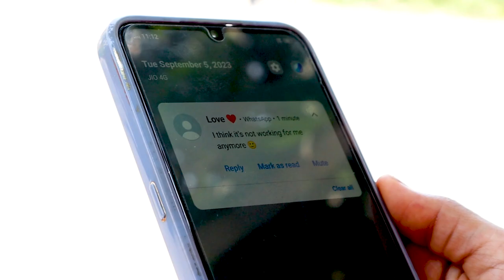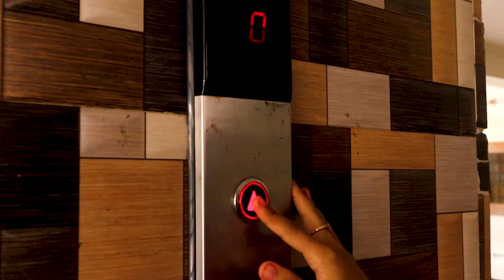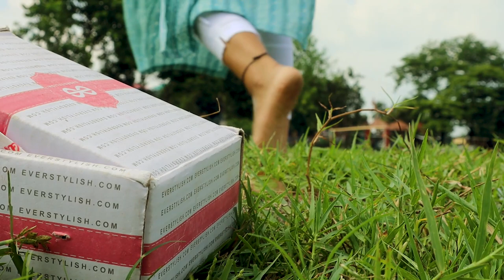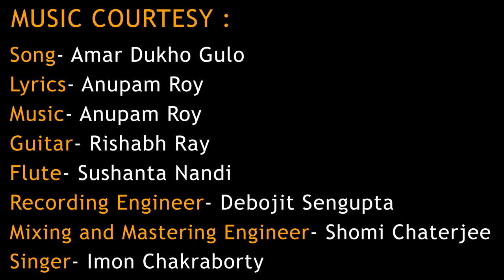Amar Dukkhogulo | Music Video | Inspiria Knowledge Campus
An heart touching song and an soulful rendition national award winning song sang by Imon chakraborty which is recreated by the students of inspiria knowledge campus BMS department 2nd year students

This was an assignment assigned to us by our professors

This song describes the saddest part of being in relationship and then break up which entitles end of relationship between two person and leaving on behind for rest of the life with lot of memories which we tried to created a music video regarding it and demonstrate it hope you like it